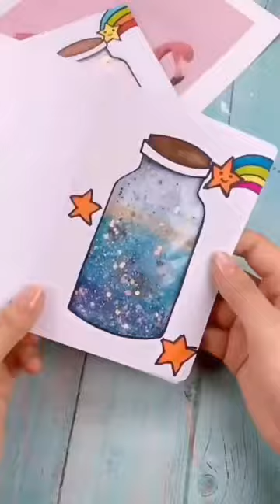Art an craft idea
Video from saimasaleem172